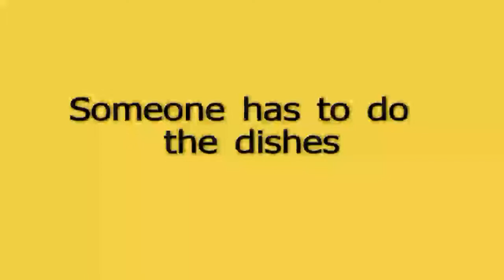Camping trip Littlepert Iowa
This was from our camping trip in Littleport Iowa